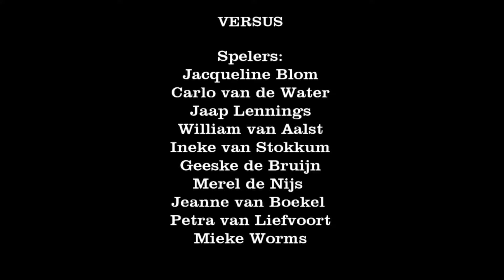2018 - Moyses' Bosch - VERSUS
Moyses' Bosch speelt VERSUS onder regie van regisseur Raoul op ’t Hoog.
VERSUS is geschreven door Jorg van den Kieboom.